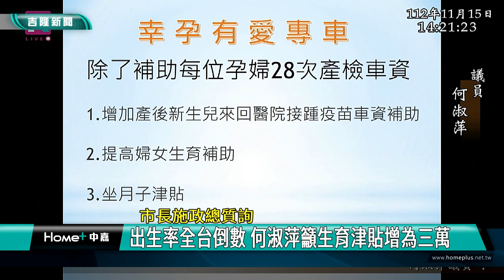出生率 生育津貼|謝國樑 何淑萍|議會 總質詢|全國 倒數|信義市場 中繼點|2023 中嘉新聞|市長施政總質詢 出生率全台倒數 何淑萍籲生育津貼增為三萬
基隆出生率與結婚率全國倒數 何淑萍題解方呼籲提高生育津貼到每胎3萬元

根據統計，基隆市結婚率與出生率都是全台倒數，市議員何淑萍在質詢時建議基隆市政府將每胎的生育補助提高到三萬元，對此基隆市長謝國樑回應大方向會支持，另外因應信義市場計畫改建時中繼市場的選址地點，謝國樑也透露目前已經選擇兩個地點進行規劃評估，希望讓老舊的信義市場透過都更方式改建為符合市民需求的多功能市場。

基隆市議員何淑萍首先肯定基隆市政府計畫推出的幸孕有愛專車，對孕婦產檢更加便利，不過面對基隆市結婚率與出生率過低，何淑萍除了建議基市府多舉辦未婚聯誼活動，更呼籲將每胎生育補助津貼從2萬元提高到3萬元。

對此基隆市長謝國樑表示基隆市相關補助與雙北比起來的確不足，基市府會先對相關經費初步估算，研議如何落實。

另外針對已有50年的信義市場改建進度，謝國樑也回應表示目前計畫朝都更方式進行，工程進行中的中繼市場地點也有初步方向，將是市場對面的港務局用地及停車場空地。

何淑萍同時關心進度持續延宕的田徑場改建工程，建議基隆市政府長痛不如短痛，儘速解決設計監造不良等問題，讓市民引頸期盼的新田徑場能在安全的前提下早日完工啟用。